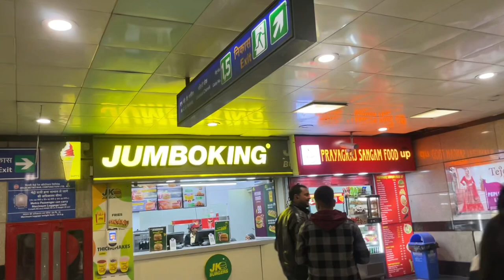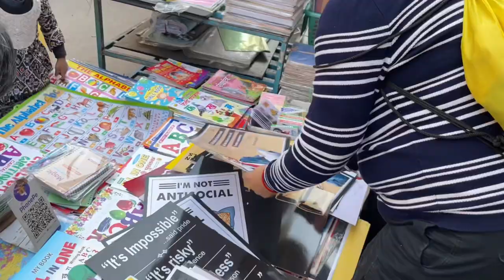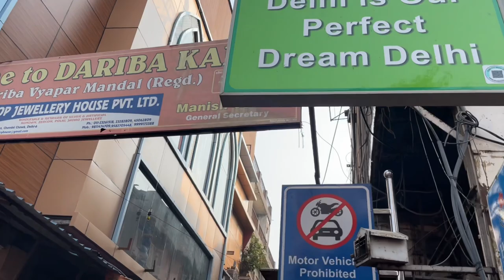Non Foodies going for a Food Walk in Chandni Chowk , Extreme Fun🤣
Khaoge Kuch?

KEEP SUPPORTING, LOVING ❤️ our channel.